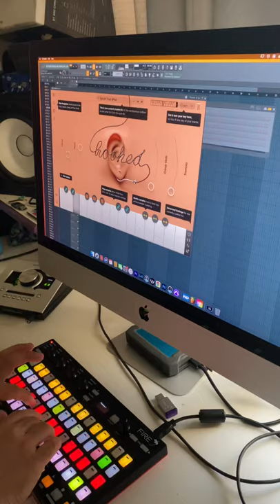Arcade VST plug-in with FL studio 20 Mac